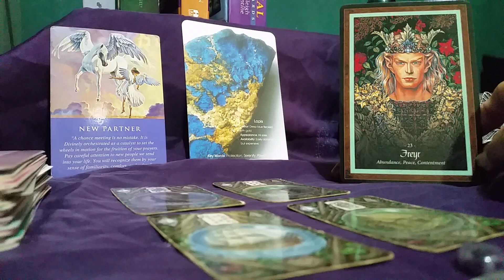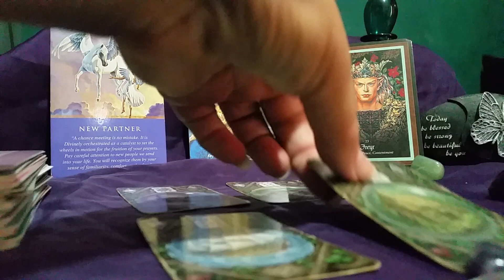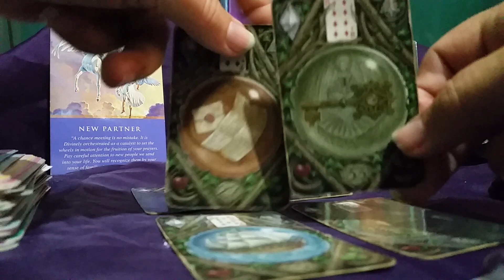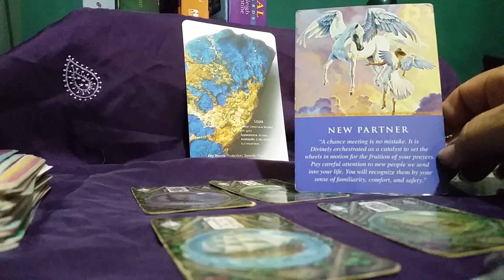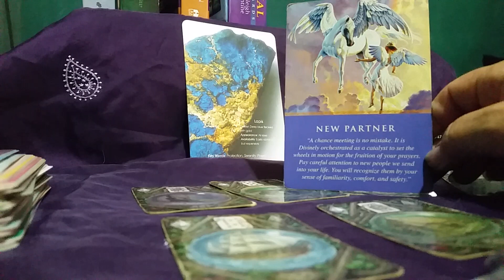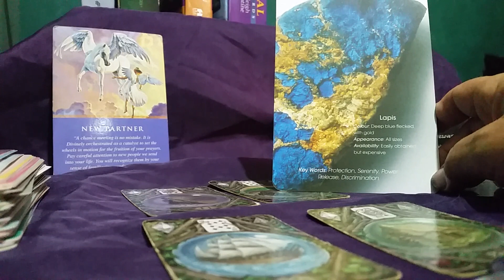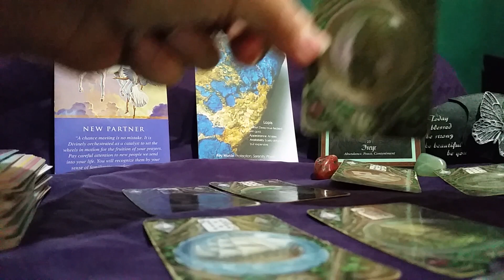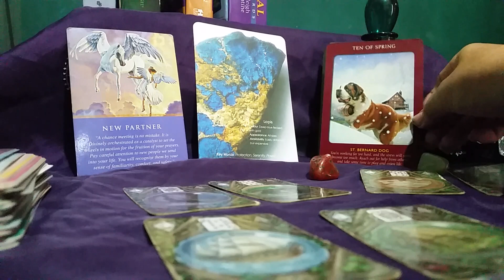Aquarius 11-17 March 19 Everything will turn out great Pt1